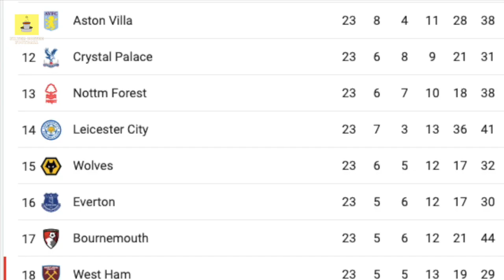WHY these 3 clubs will get relegated this season! | Southampton FC on their way out?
As we get towards the business end of the season, let's look at the not so fancy part of the Premier League table. The Premier League relegation battle is now beginning to take shape, it's high time to tidy up before the inevitable comes. We talk about our picks for relegation at the end of the season and why we think those clubs will be left high and dry.  Do you agree with our choices? Is there really a magic number? Are there any teams that we overlooked or underestimated?

Chapters:
00:00 A look at the bottom half
00:31 Predictions!
01:03 Kartik's first pick and WHY
01:17 Kartik's second pick and WHY
01:30 Kartik's third pick and WHY
01:38 Akshay's first pick and WHY
02:53 Akshay's second pick and WHY
04:00 Akshay's third pick and WHY